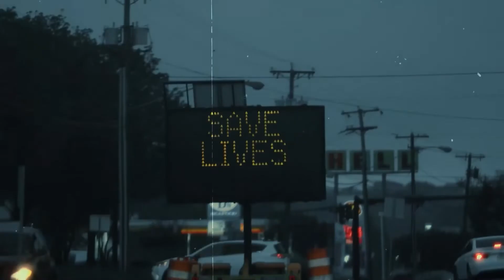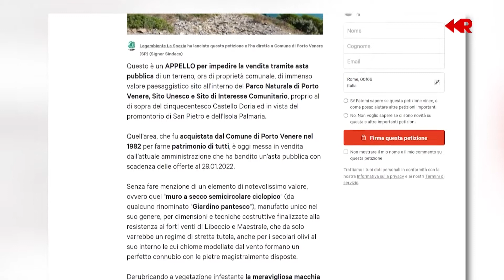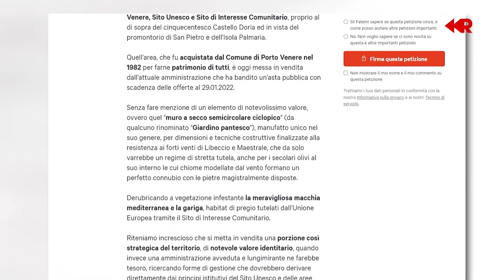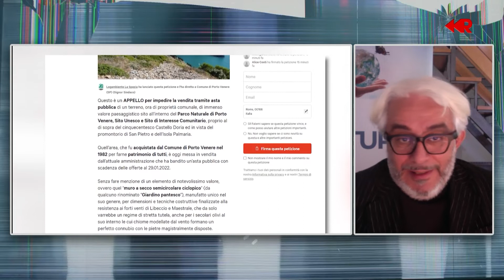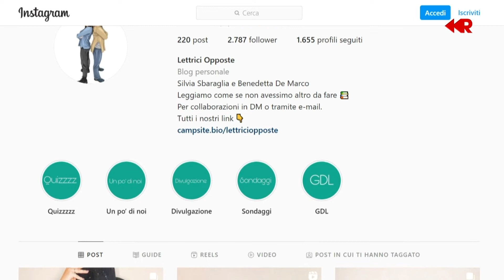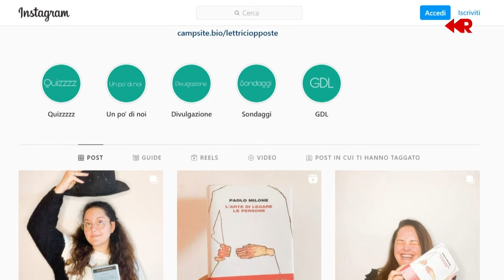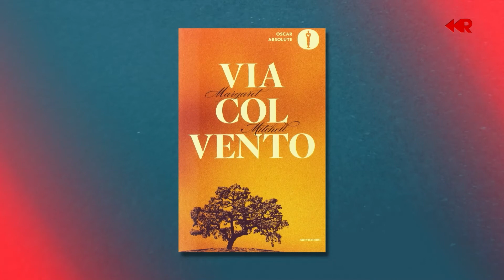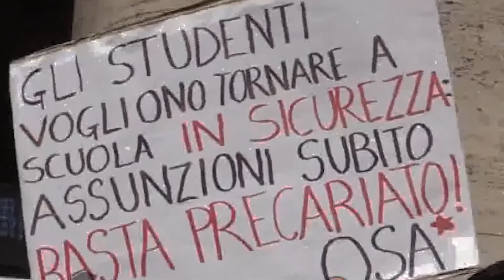RESTART 264 - Le rubriche: "Green start" e "Voltiamo pagina"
con Federico Massimo Ceschin (Presidente SIMTUR) abbiamo parlato di clima, delle piccole patrie e dell'Expo di Dubai.

A seguire i consigli di lettura a cura di Silvia Sbaraglia (bookgramer):
- “Esercizi di fiducia” di Susan Choi
- "Via col vento" di Margaret Mitchell